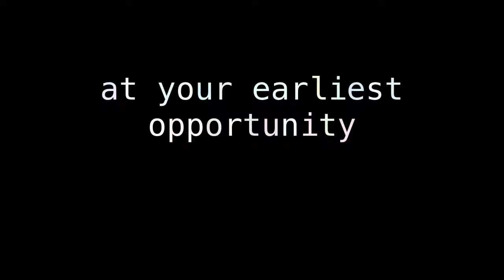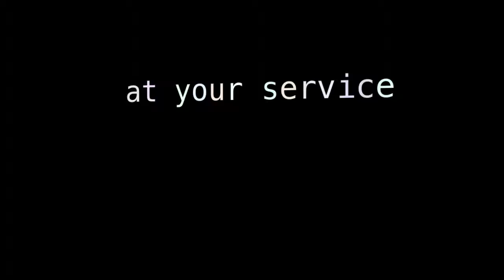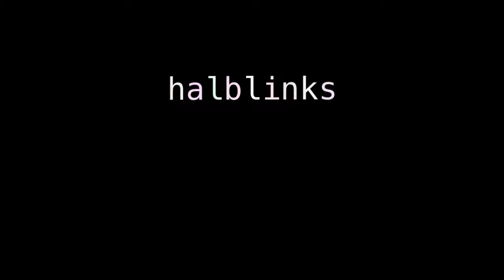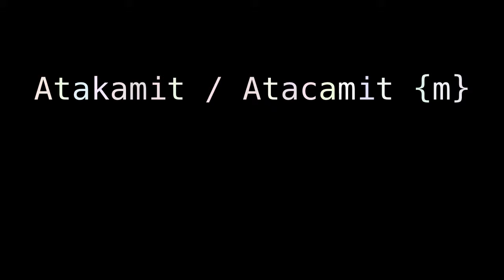at your earliest convenience Atalanta